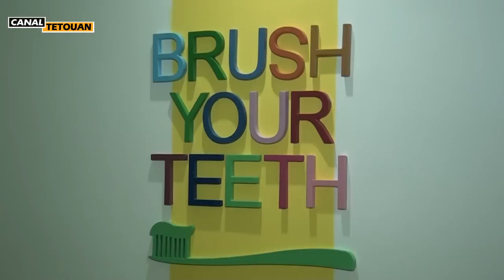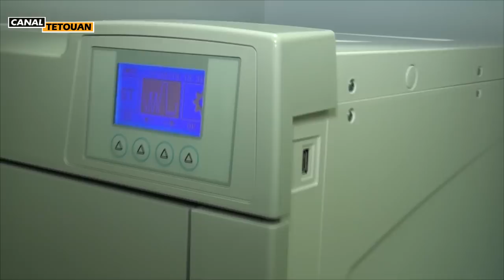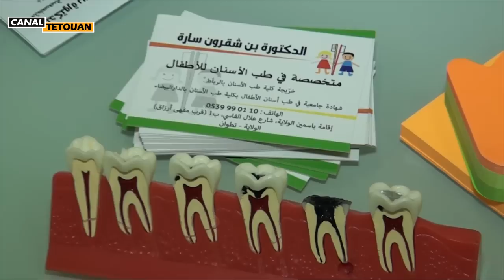لأول مرة بتطوان .. افتتاح عيادة طب الاسنان خاصة بالأطفال الصغار (سارة بن شقرون)